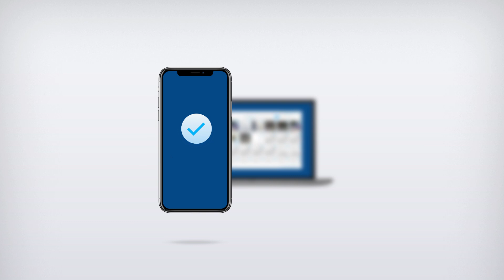Wondershare Dr.Fone - Data Recovery (iOS) - Recover iPhone/iPad Data from iCloud Backup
With Wondershare Dr.Fone - Data Recovery(iOS), we can recover photos, videos, contacts, messages, notes, call logs and more from iCloud backups. Supports to preview data in detail before recovery.